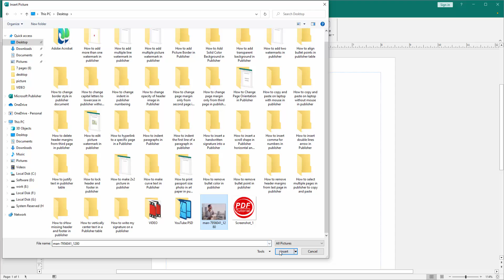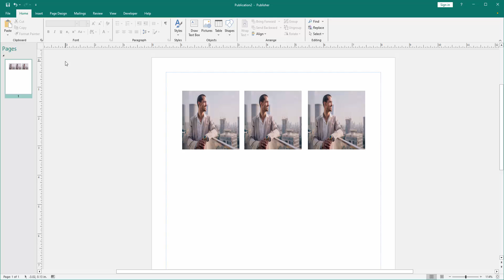How to print multiple passport size photos on one page in publisher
Assalamu Walaikum,
In this video I will show you, How to print multiple passport size photos on one page in publisher.  Let's get started.